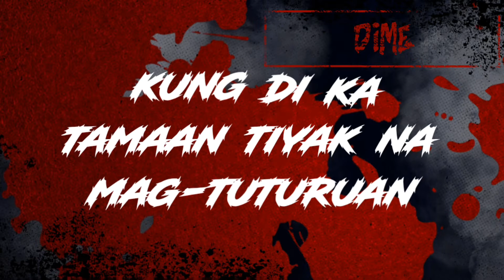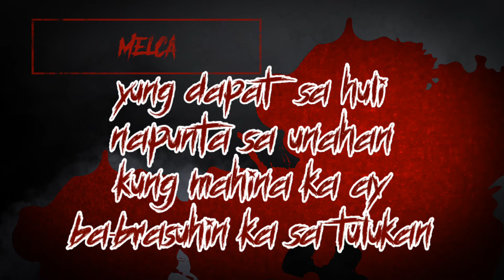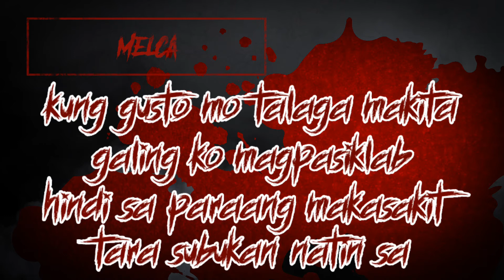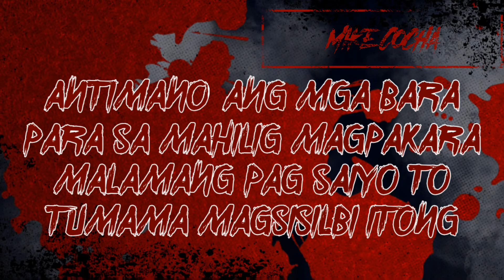Halo Halo •Dime, Mecha, Mike Cocha (Lyric Video)